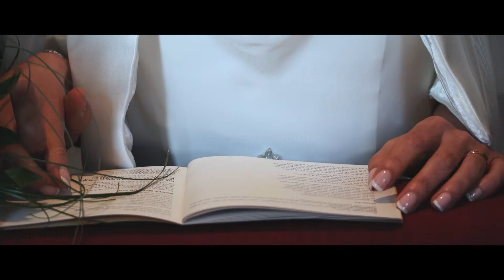Dio è l'amore, l'amore è dio | Giuseppe + Elena - Luca Moretti Videomaker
Giuseppe + Elena | Wedding Trailer